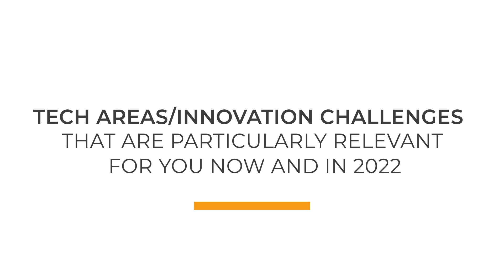Saudi Aramco - Corporate Startup Stars Awards 2021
In this video Ahmad Al Khowaiter, CTO at Saudi Aramco, provides answers to our questions below:

- What are the most important open innovation activities at your company?
- How do you measure success in open innovation? KPIs?
- How have your Open Innovation activities advanced in the last couple of
years?
- How has COVID impacted your Open Innovation strategies?
- Tech areas / Innovation Challenges that are particularly relevant for you now and in 2022

Saudi Aramco is among the innovation leading companies awarded by ICC and Mind the Bridge as part of Corporate Startup Stars Awards 2021.